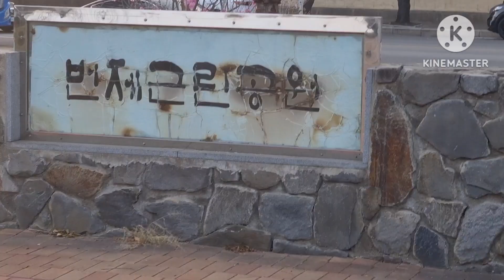SPRING time Gala sa gilid gilid ni Baba dito sa Korea 🌸🌸🌸